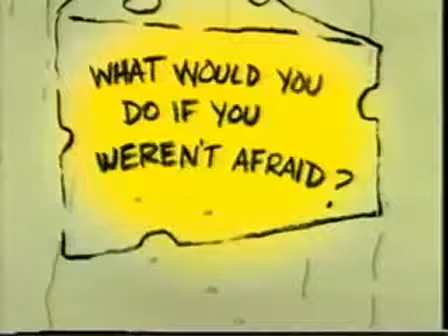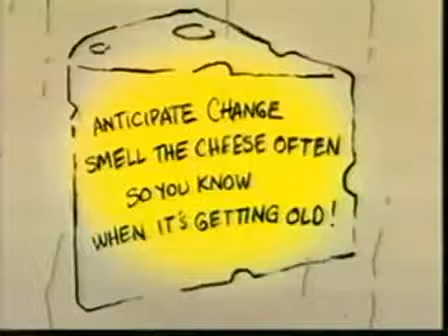Learn english with cartoon